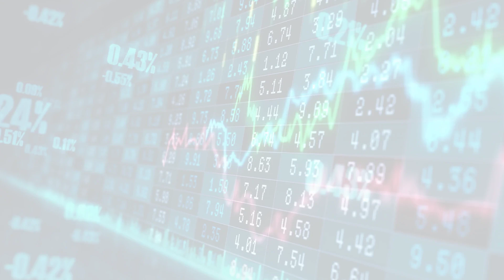MarketWatchLists: Luxury Update for Friday, January 06, 2023, 16:05 EST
About:
MarketWatchLists is a service provided by Praefidi.